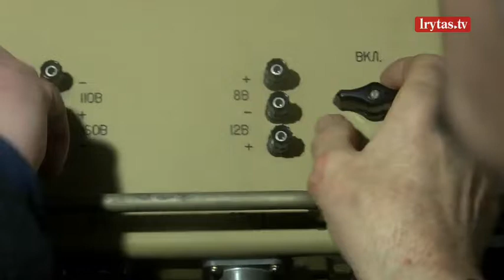Nidoje istorinis įvykis – įžiebta švyturio blykstė: gyventojai neslėpė užplūdusių sentimentų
Kuršių nerijoje minint Lietuvos valstybės atkūrimo dieną buvo įžiebta vienintelė Lietuvoje Nidos švyturio blykstė. Į ceremoniją susirinkę nidiškiai neslėpė užplūdusių sentimentų ir įvykį vadino istoriniu.